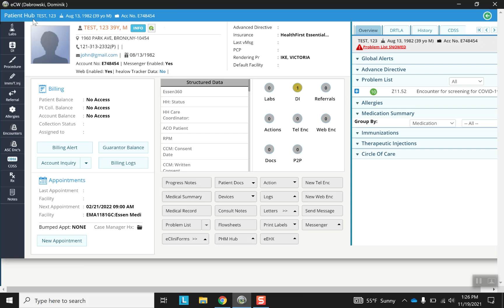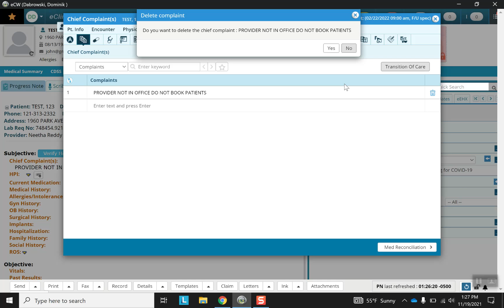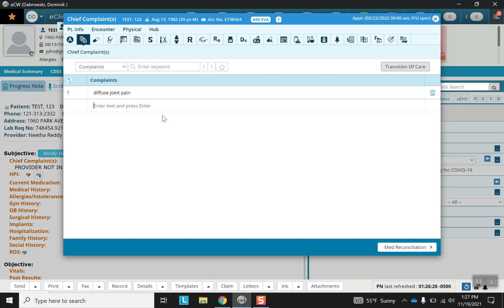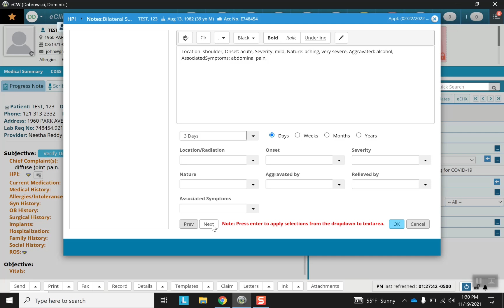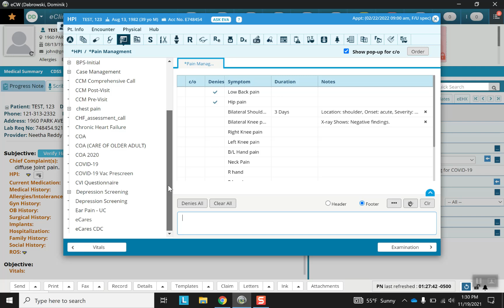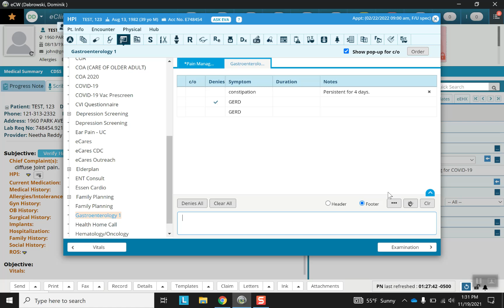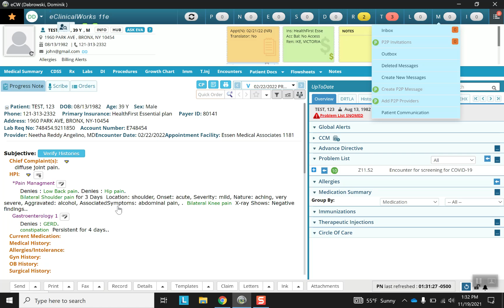eClinical Works Tutorial: Chief Complaint and History of Present Illness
A step by step walk through of how to use the pertinent features of eCW using a test patient to comply with HIPAA.